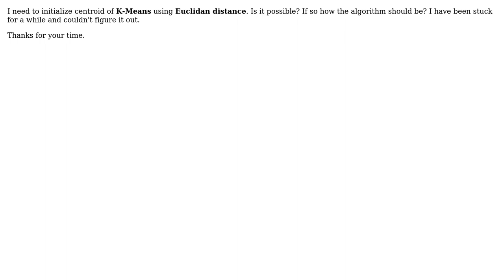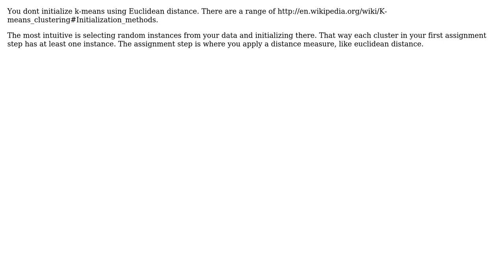Software Engineering: Using Euclidan Distance to intialize centroid of K-Means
With thanks & praise to God, and with thanks to the many people who have made this project possible! You are responsible for your own actions.